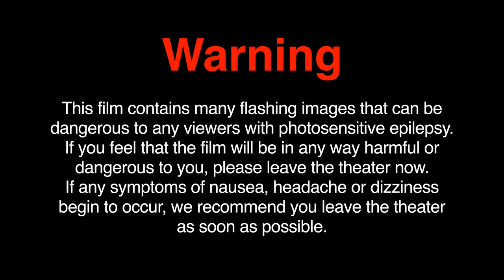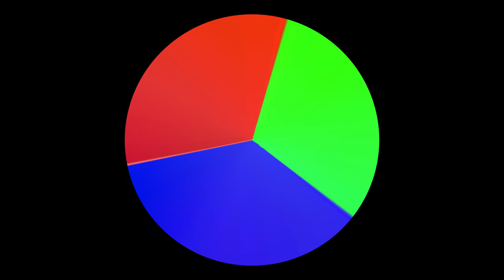Prelude RGB - An Absolut Film in Digital Age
This is an avant-garde film project by Maxwell Zhang, cooperated with Haotian Yu and Yan Yue.